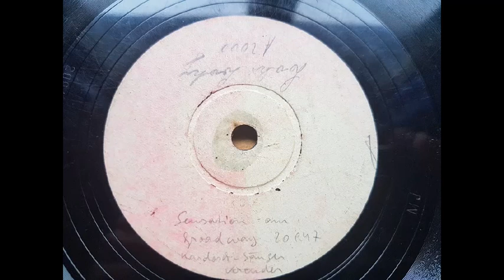Sensation am Broadway, Die Kardosch-Sänger, Testpressung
Die Kardosch-Sänger mit Peter Kreuder, Testpressung zu Telefunken ‎– A 2000 von 1935